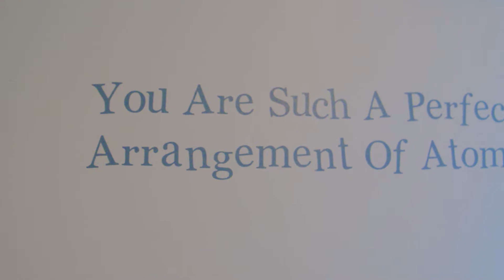7210 Wilshire Dr, Rowlett, TX 75089